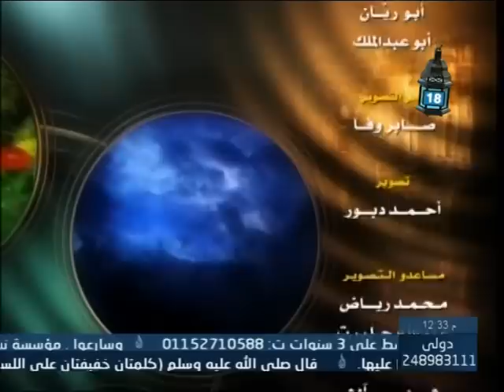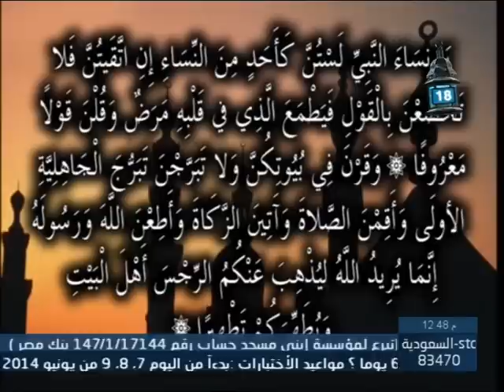ريحانة المصطفى ح5 بين النبي صلي الله عليه وسلم والحسين